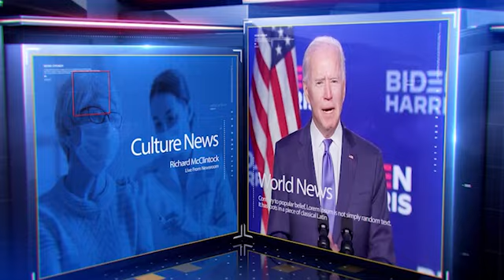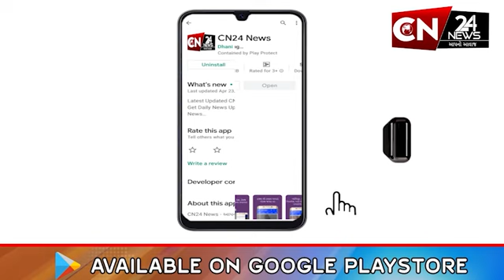અરવલ્લી જીલ્લામાં ઉત્તરાયણ પર્વની ધામધૂમ પૂર્વક ઉજવણી